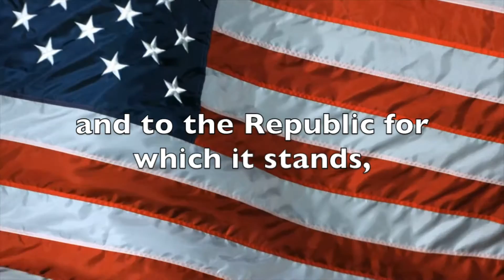Friday, January 20, 2017